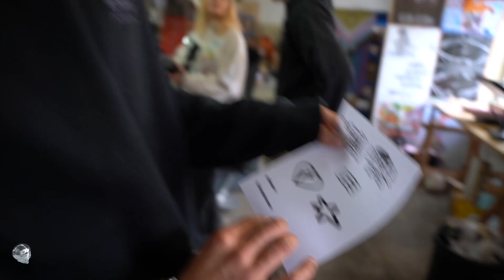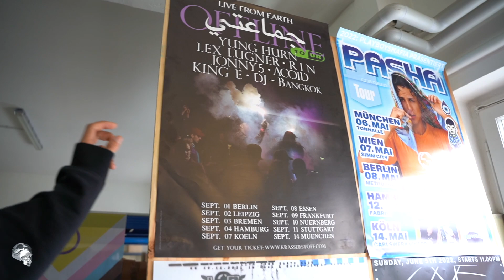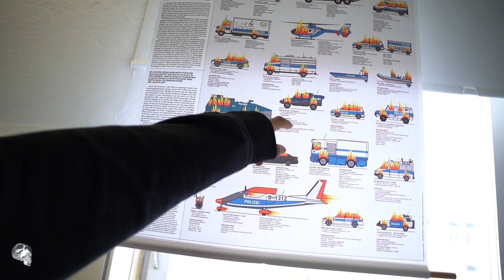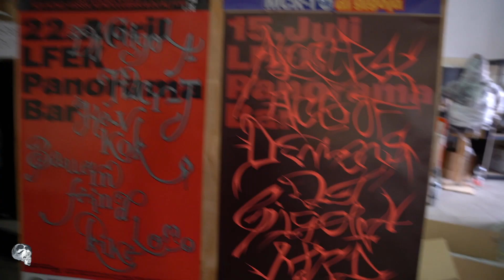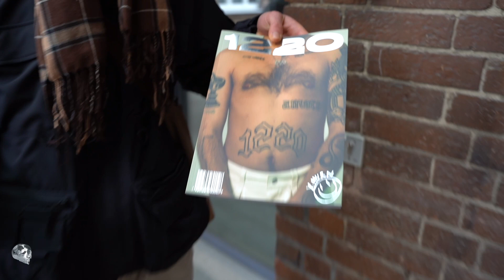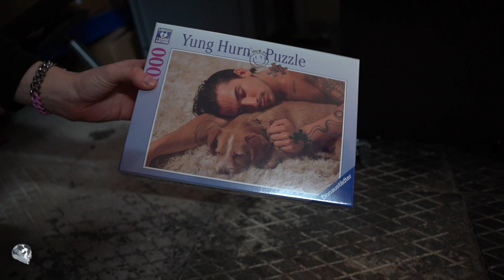LIVE FROM EARTH EVENT 💥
Letztes Video ➝
Schreib mir auf IG⬇

Bad Ideas only ist nicht nur ein YouTube Channel. Es ist ein kultureller Reset, ein Lebensstil, ein Grund zum Atmen, ein Kunstwerk, das erste Geschenk, dass du an Weihnachten öffnest, eine Umarmung von einem geliebten Menschen, alles was du jemals wolltest, alles was du jemals gebraucht hast.